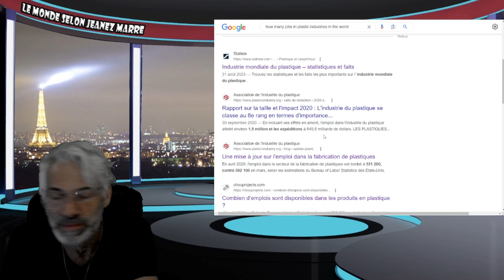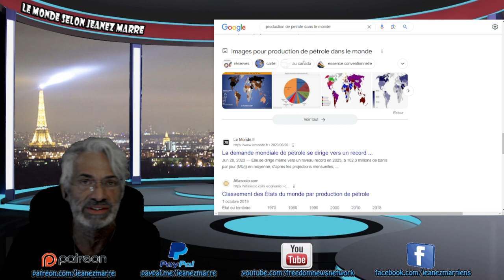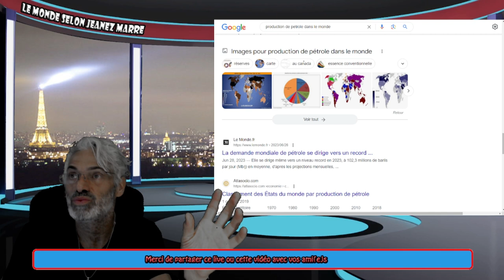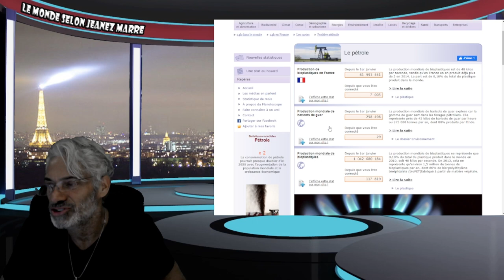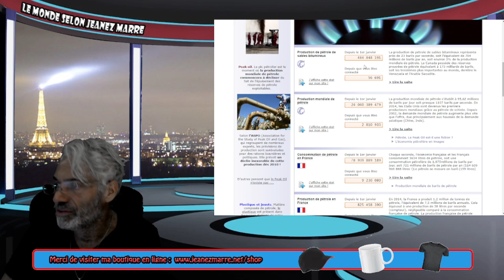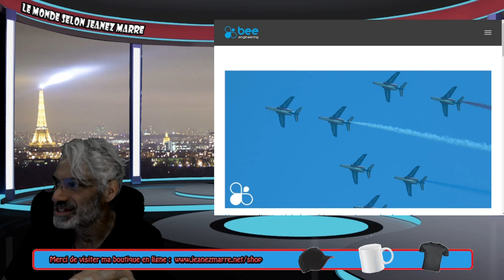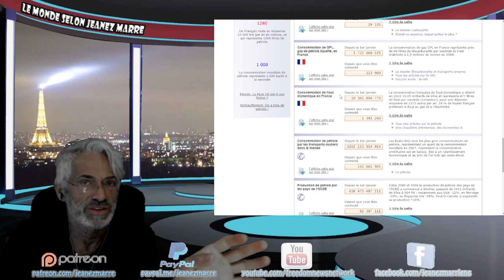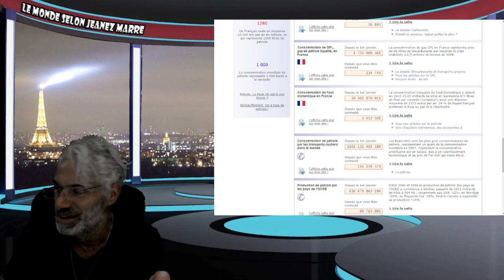ON NOUS CACHE TOUT , TOUT, TOUT, VOIÇI CE QU'ON NOUS CACHE; FAIS VITE AVANT QUE CE SOIT BANNIT!